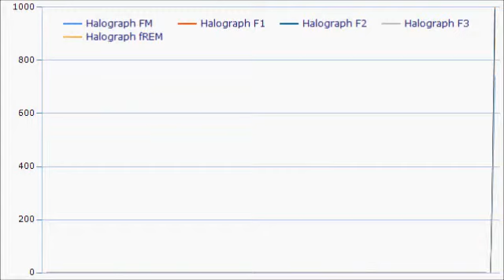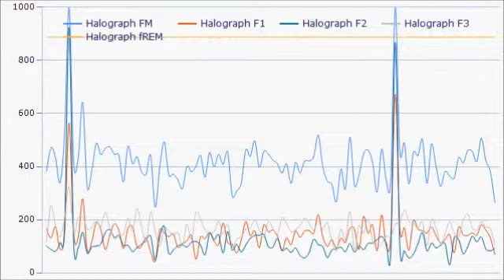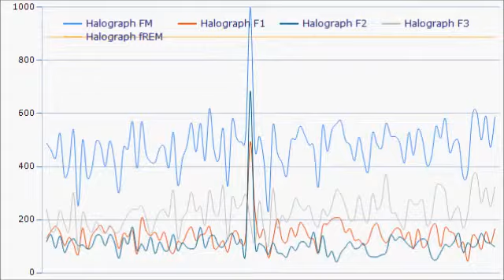LSDBase - 2011-09-13 - Half-Life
The anthem had an immediate and observable effect on my eye movements again. It took well over a minute to detect REM, however, but the onset was abnormally noisy and rapid.
I removed the halograph at 03h20 after a long dream. I want to believe that the Frequency Monitor records M Band noise when it idles.